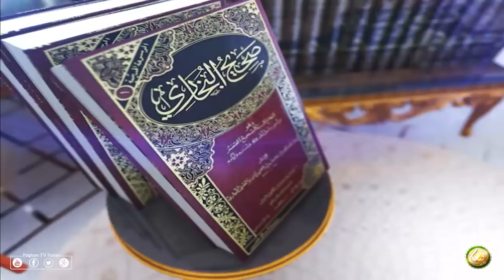Shaikh Abu Hassan Swati | Pashto Bayan 02 | دورہ صحیح البخاري